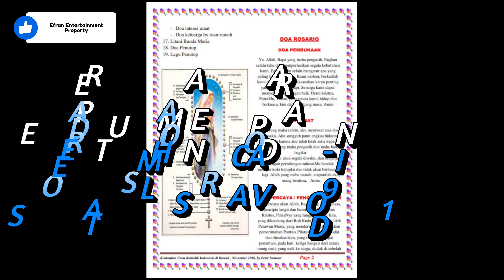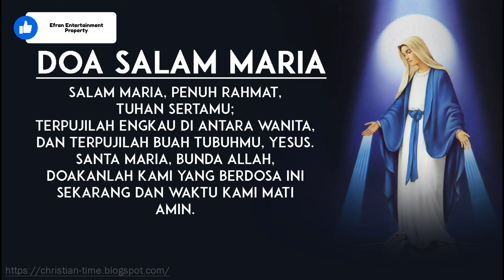PERTEMUAN PERDANA DOA ROSARIO SETELAH COVID-19